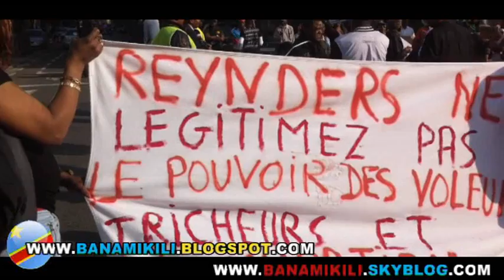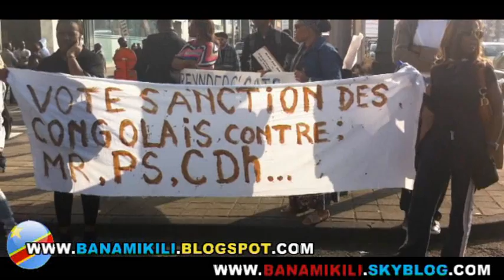Les Congolais de Belgique promettent de sanctionner Reynders suite à son départ au Congo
250 Congolais manifestent à Bruxelles contre le voyage de Reynders au Congo
BRUXELLES - Deux-cent cinquante Congolais ont manifesté vendredi après-midi à Bruxelles afin de protester contre le prochain voyage du ministre des Affaires étrangères, Didier Reynders, en RDC. Selon les manifestants, cette visite légitime la position de Joseph Kabila, qui n'est rien d'autre qu'un dictateur.
«Il y a eu un putsch électoral en RDC», dénonce l'Anversois Patrick Lusangu. «Kabila n'a pas du tout gagné les élections. La fraude a été massive et l'argument selon lequel cela n'a rien changé aux résultats, ne tient pas. Quand Alberto Contador triche pour remporter le Tour de France, il perd son titre. C'est pareil pour les élections: celui qui fraude doit partir», ajoute M. Lusangu.Les manifestants se montraient par ailleurs critiques vis-à-vis de la position adoptée par les autorités belges. «Il y a eu la lettre de félicitations d'Elio Di Rupo et maintenant, ce voyage de Didier Reynders», énumère Patrick Lusangu. «Le peuple congolais a opté pour le changement lors des élections du 28 novembre. Désormais, le gouvernement belge doit choisir le peuple, et non Kabila qui tente de s'agripper au pouvoir par la violence et la répression. Mais cela ne durera pas, le fossé entre le pouvoir et le peuple s'agrandissant de jour en jour», conclut-il.